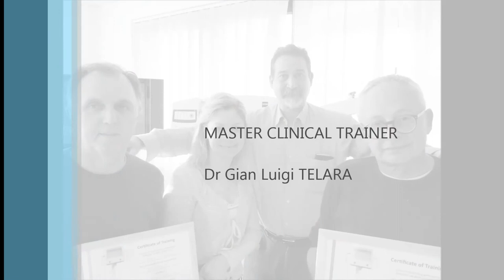Dr Gian Luigi TELARA, NAVIDENT Certification Course April 8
Navident is a solution for surgical navigation in dentistry. It is based on a dynamic guided surgery approach.